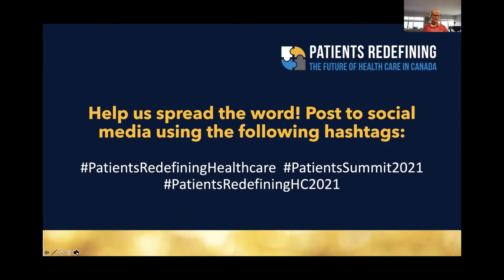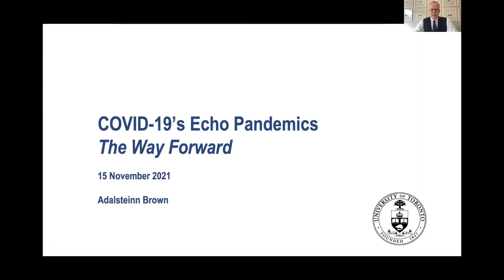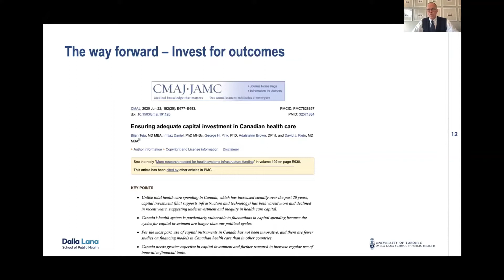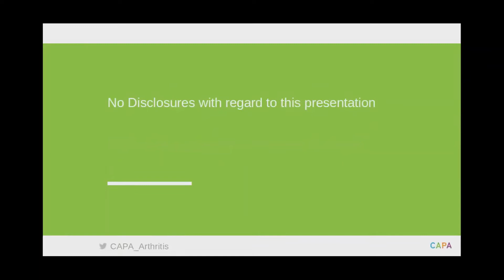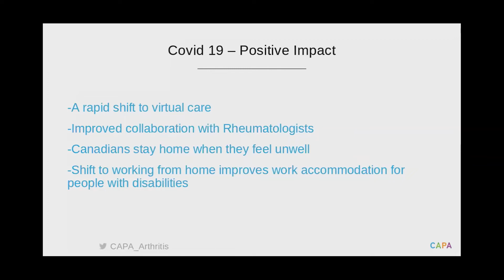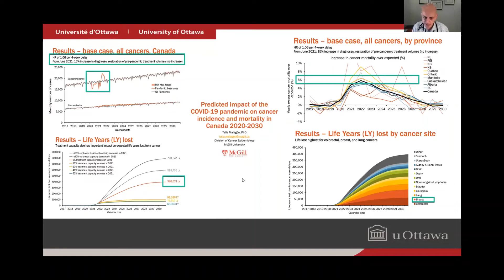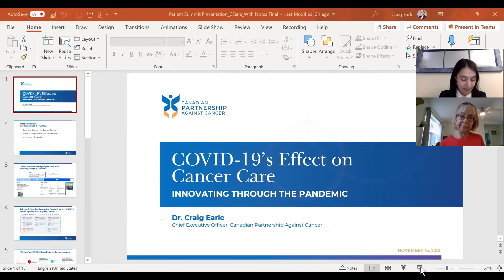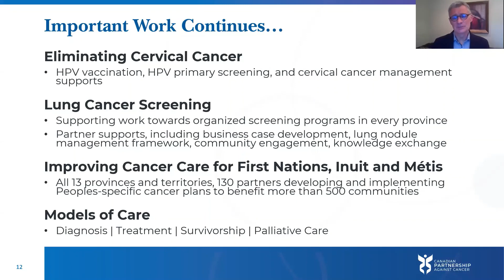November 15, 2021: Echo Pandemics in Health Care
COVID-19’s Echo Pandemics – The Way Forward, the 6th Annual Patients Redefining the Future of Health Care in Canada Summit